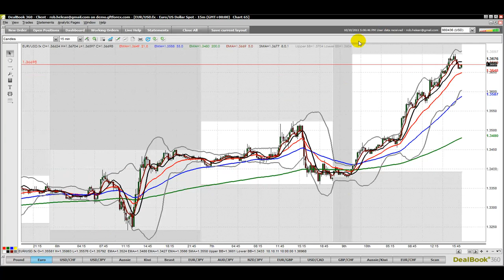FX BOOTCAMP VIDEO - ASIAN OUTLOOK OCTOBER 11TH 2011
Hi Folks

Looks like we are getting a pretty large correction in the USD pairs right now, therefore looking at the potential for a little more USD weakness before we may see a turn-around and further downside. I am looking for a 4 hour change of trend for short side action on pairs such as the Euro and Aussie. To the long side 15 min changes of trend at 4 hour swings. I am however not going to be playing the hero to the long side. Spot trade city for now.

Regards

Rob Helean